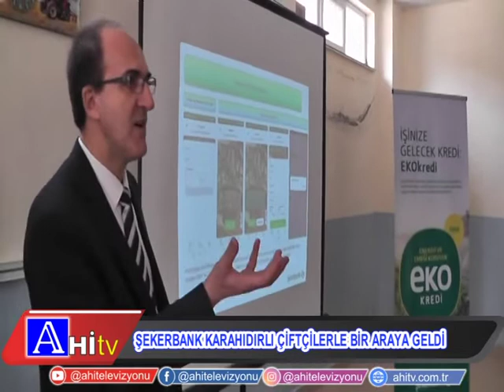Şekerbank Karahıdırlı Çiftçilerle Bir Araya Geldi